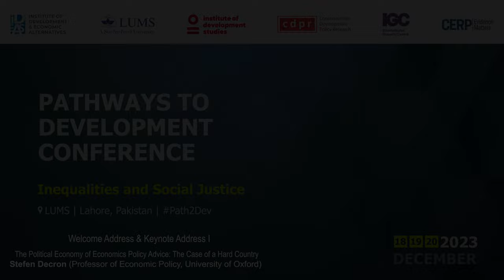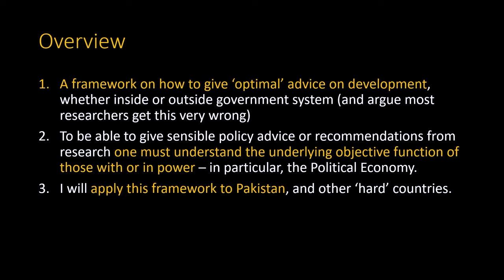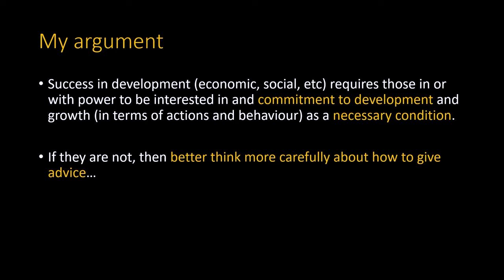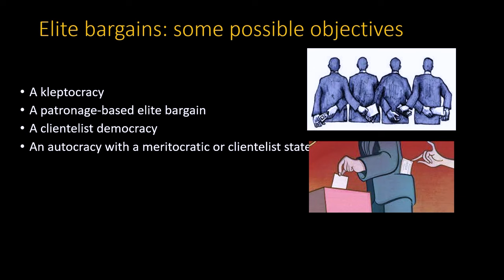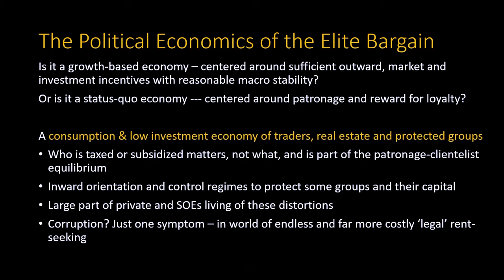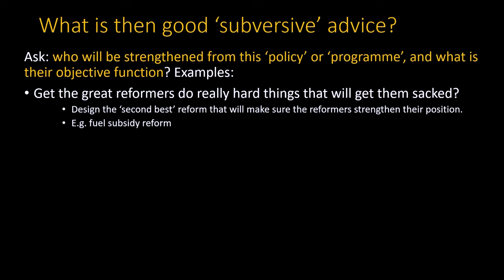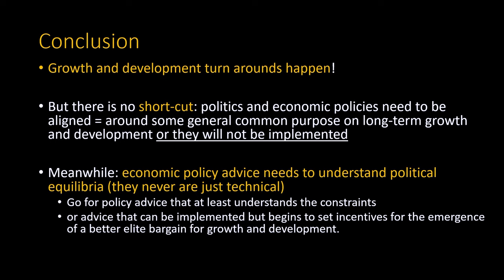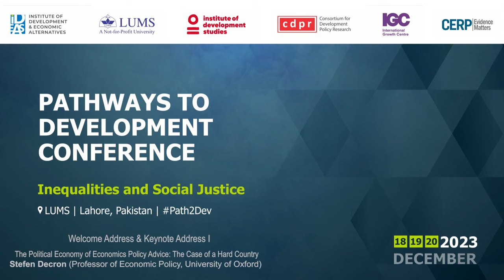Stefan Dercon | Political Economy of Economic Policy Advice | Keynote Address I at Path2Dev 2023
The first Keynote Address at the Pathways to Development Conference 2023 was delivered by Dr. Stefan Dercon (University of Oxford) on 'The Political Economy of Economic Policy Advice: The Case of a Hard Country,' on Dec 18th, 2023 at the Lahore University of Management Sciences.